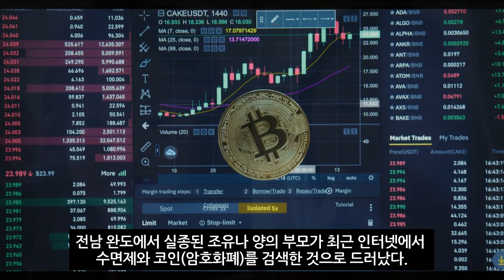[ 완도 가족 실종 사건 ] 조유나 양 부모, 지난달 인터넷서 '이것' 계속 검색했다...탄식 절로 나온다 ㄷㄷ (2022년 6월29일)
유나양 부모가 완도 여행 전 검색한 키워드는...
완도 일가족 실종' 조유나양 가족 탄 승용차 오전 10시 인양 시작...

[완도 조유나양 실종 사건] 바닷속에서 인양한 아우디에서 탑승자 3명 발견

경찰이 실종된 조유나(10)양 가족의 자동차에서 탑승자 3명을 확인했다.

광주경찰은 29일 오전 10시부터 조양 가족의 차(아우디 A6)가 발견된 완도군 신지면 송곡항 일대에서 인양 작업을 진행했으며, 한 시간가량 작업 끝에 차를 건져내 차 안에 탑승자 3명이 있다는 사실을 확인했다.

경찰 관계자는 탑승자들이 조양과 조양 부모일 것으로 보고 있다.

경찰과 해경은 전날 오후 방파제에서 80여m 떨어진 물속에서 뒤집힌 상태로 발견한 차를 55t급 바지선과 25t급 크레인선 등을 동원해 인양했다.